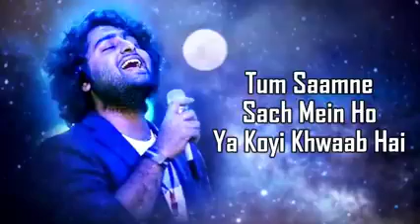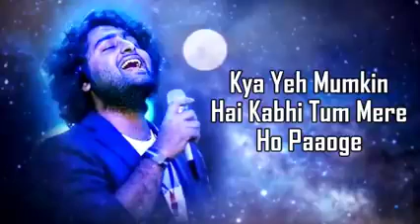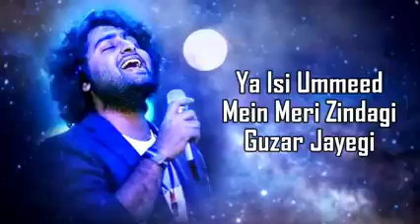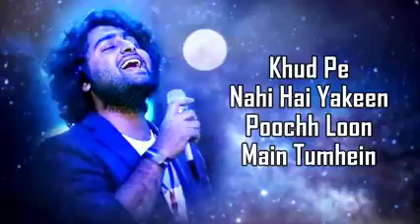Phir nah aisi raat aayegi ( lyrics) Arjit singh | Amir Khan | pritam| amitabh - Laal singh chaddha 🎶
Phir Na Aisi Raat Aayegi Lal Singh Chadha Movie Song If You Like This Song Then Subscribe The Channel And Like Thank You So Much For Listening New Songs Like This We Like Our Channel To Listen New Songs Like This🎶🎧🙏♥️♥️♥️♥️♥️